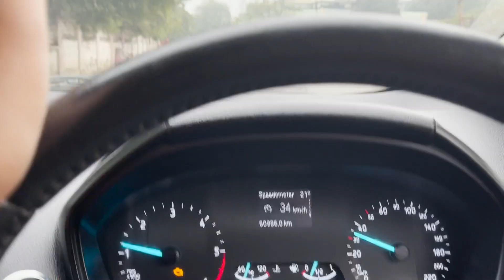Ruru Ke Birthday Pr Shaadi Prepration